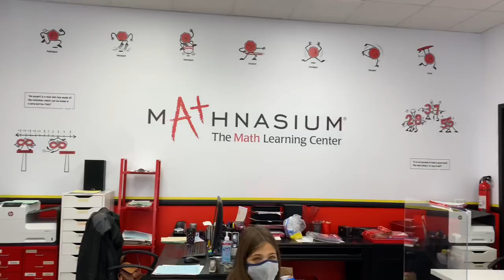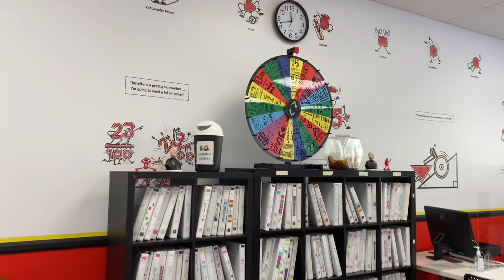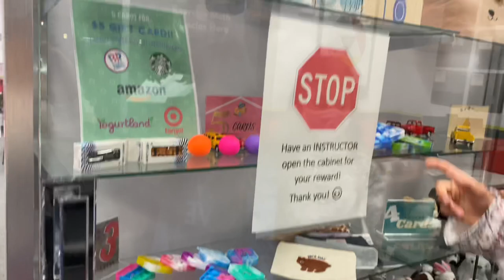Getting the girls back on track with math after a year of virtual learning. Thanks to Mathnasium!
With only 2 1/2 hours of educational instruction last year each day across all subjects during the pandemic, the girls fell behind in math. Their teacher this year suggested, Mathnasium, as a way for them to brush up on their math skills and get back on track. Kevin and I were shocked to find out how much they learned in such a little amount of time! And the best part was, the girls head so much fun in the process!